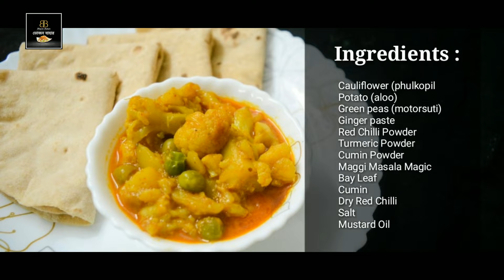আলু ফুলকপি মটরশুঁটির তরকারি | রুটির সাথে চটজলদি বানিয়ে নিন এই সুস্বাদু তরকারি | Bhojon Bahar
★ Hello Friends, Wellcome To My Channel Bhojon Bahar ( Tasty Food - Simple Cooking ).

★ Today’s Recipe aloo phulkopi

★ Friends, please watch the video until the end so that you do not miss the details.

★ Please ‘LIKE’ my video, if you like my video, I will be encouraged to make more new recipes for you.

★ Write a ‘COMMENT’  or ask me any question about the recipe. I will be very happy to answer you.

★ Please ‘SHARE’ my video with your friends, family & relatives.